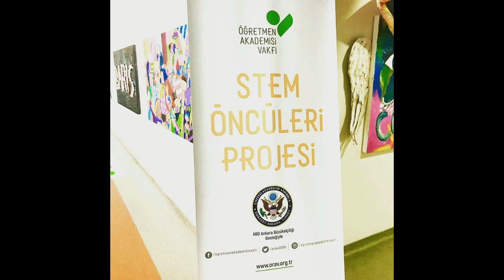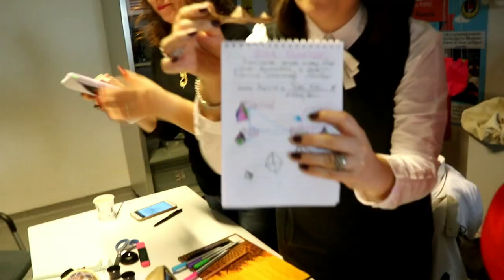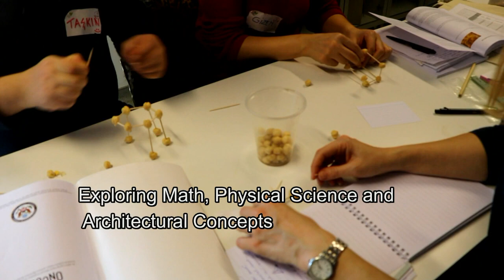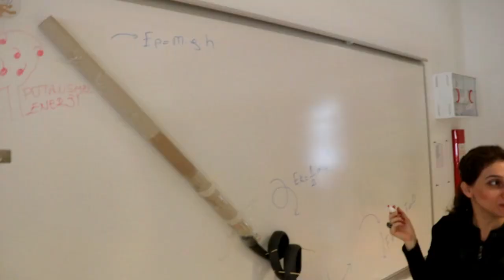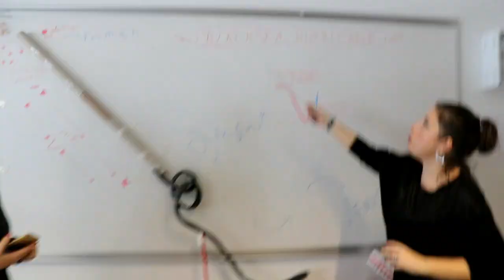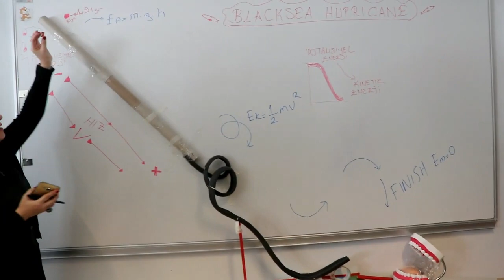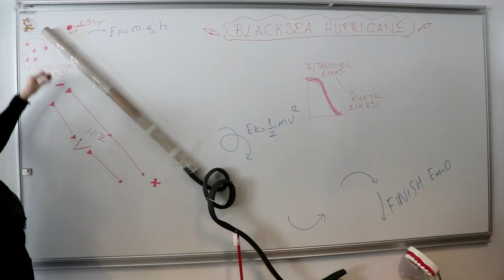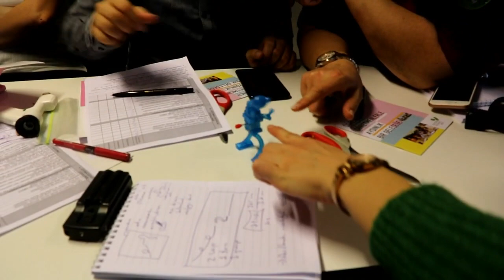STEM Öncülerü Eğitici Eğitimi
Öğretmen Akademisi Vakfı STEM Öncüleri Projesi kapsamında, Dr. Diana Wehrell-Grabowski danışmanlığında Ocak 2019'da, araştırma sorgulama temelli disiplinler arası uygulamalar ve çalışmaların yapıldığı eğitimdir.